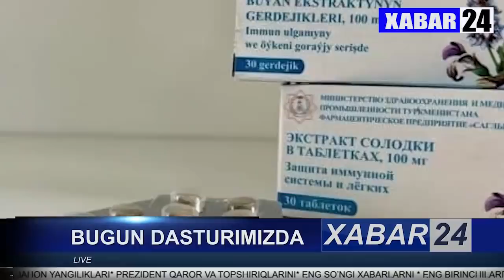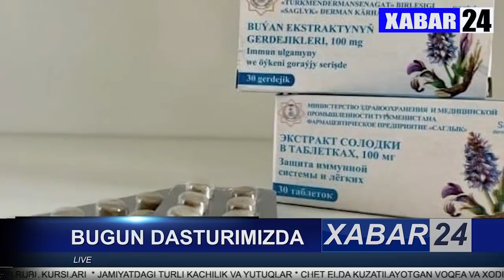ШОК ХАБАР.ТОЛИБОН КАТТА ЯНГИЛИК ҚИЛДИ.У ЕНДИ ПРЕЗИДЕНТ БЎЛМОҚЧИ У ЙЎҚ ҚИЛИНДИ.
ЎЗБЕКИСТОН ХУДУДИДАГИ ЭНГ СЎНГГИ ЯНГИЛИКЛАРНИ БИРИНЧИЛАРДАН БЎЛИБ КЎРИШНИ ХОХЛАСАНГИЗ КАНАЛИМИЗГА ОБУНА БЎЛИНГ